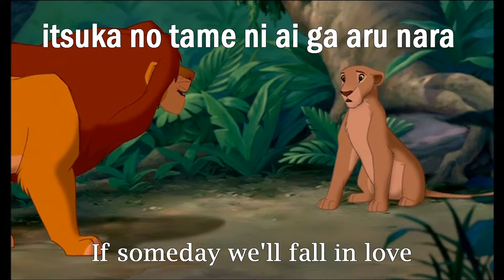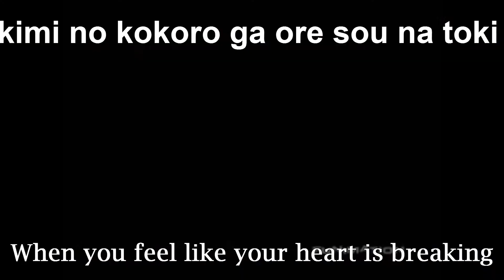Ansew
i got The idea for this after seeing some Generic videos which feature Artwork and Music But with This i decided  to Add clips Also i do Not own The Music/Artwork/Photo's/Clips (c) respectable Owners

Artwork/Photos belongs to
(c tassy on da

There are More artists Which i im unsure of there Name's so i will gradually update this description When i receive information

Clips are  from Sly raccoon, Spyro, Lion King, ouran Host club, Wolf children

The Song/music i used are
Ansew  Which is The ending song to Beelzebub

also I used video pad Editor Standard for my editing i know its a little out of time with the Sub titles But its hard to fit in the correct time due to the software messing up constantly it also has a habit of been in time one time then after saving and we uploading the file it makes it out of time ^^" so it takes alot of work